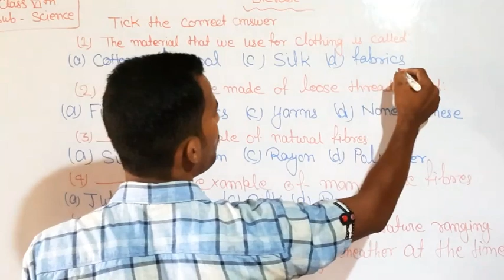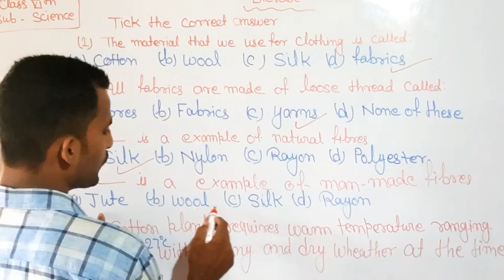FIBRE TO FEBRIC FOR 6th